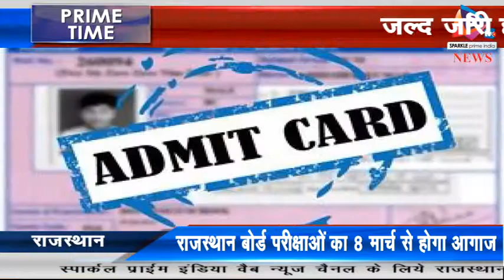राजस्थान बोर्ड परीक्षाओं का 8 मार्च से होगा आगाज़, 19 लाख विद्यार्थी होंगे शामिल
राजस्थान माध्यमिक शिक्षा बोर्ड की सीनियर सैकंडरी और वरिष्ठ उपाध्याय परीक्षाएं 8 मार्च से प्रारंभ होगी। इस परीक्षा के लिए विद्यार्थियों को प्रवेश-पत्र इसी सप्ताह जारी होंगे।
 इस परीक्षा के प्रवेश-पत्र ऑनलाइन मिलेंगे जिसे बोर्ड की वेबसाइट से डाउनलोड करना होगा। सीनियर सैकंडरी की परीक्षा में इस बार 8 लाख 26 हजार 570 विद्यार्थी बैठेंगे। जबकि वरिष्ठ उपाध्याय की परीक्षा के लिए 3 हजार 266 परीक्षार्थी पंजीकृत हैं। बोर्ड ने परीक्षा की तैयारियां शुरू कर दी हैं। उधर, राजस्थान बोर्ड की दसवीं और प्रवेशिका की परीक्षाएं 15 मार्च से प्रारंभ होगी। दसवीं की परीक्षा में 10 लाख 82 हजार 972 और प्रवेशिका परीक्षा के लिए 7 हजार 41 विद्यार्थियों ने आवेदन किया है। सीनियर सैकंडरी और सैकंडरी की परीक्षाओं के लिए कुल मिलाकर 19 लाख 19 हजार 849 विद्यार्थी पंजीकृत हैं। बोर्ड परीक्षाओं के लिए पूरे प्रदेश में 5 हजार 509 परीक्षा केन्द्र बनाए गए हैं। परीक्षा में नकल पर अंकुश के लिए 300 संवेदनशील और अतिसंवेदनशील परीक्षा केन्द्रों पर सीसीटीवी कैमरे लगाए जाएंगे। इसके अलावा 60 उत्तरपुस्तिका संग्रहण केन्द्रों पर भी सीसीटीवी कैमरों से निगरानी रखी जाएगी। इनका नियंत्रण कक्ष बोर्ड कार्यालय में बनाया जाएगा जहां से बोर्ड अधिकारी इन परीक्षा केन्द्रों पर सीधी नजर रखेंगे। किसी भी स्थिति से निपटने के लिए परीक्षा केन्द्रों पर 4 हजार 210 पुलिस और होमगार्ड के जवान तैनात रहेंगे।